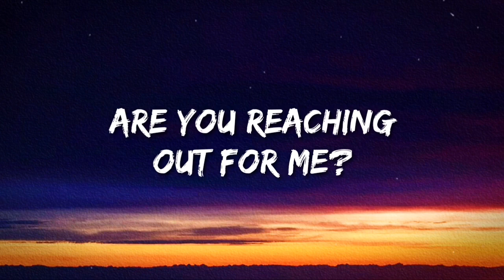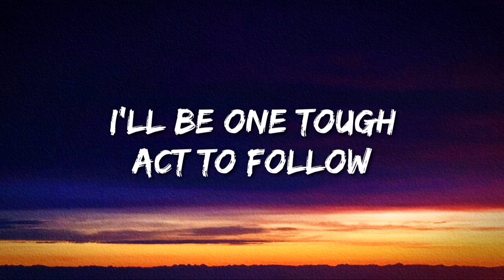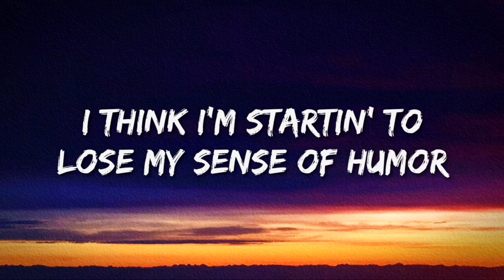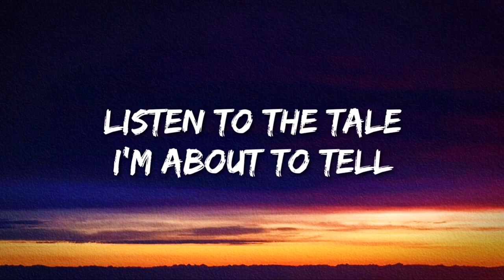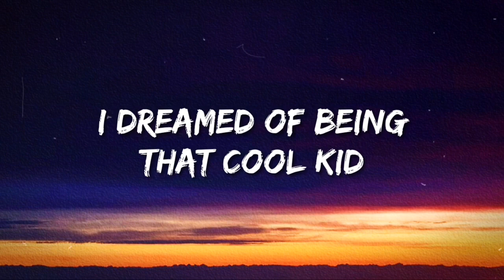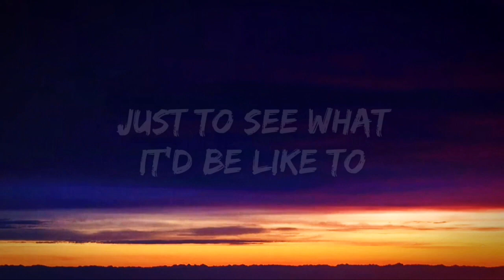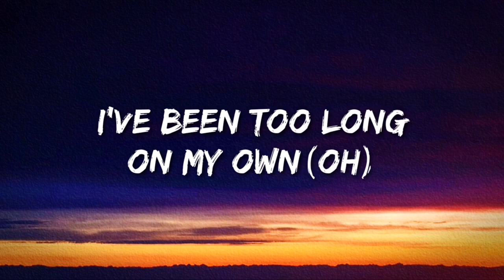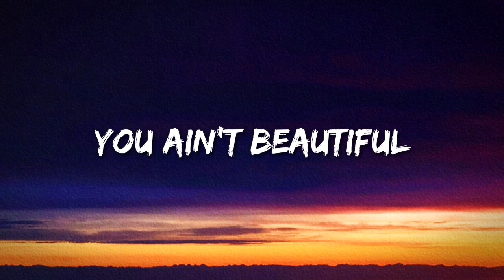Eminem - Beautiful (Lyrics)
old school hip hop
90's rap songs,
90's hip hop mix
hip hop classics
90's hip hop songs
90s rap,90's rap mix